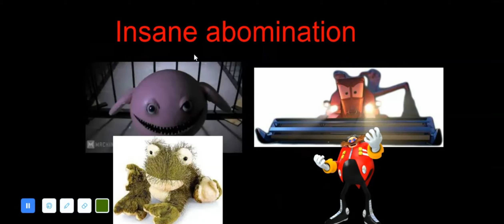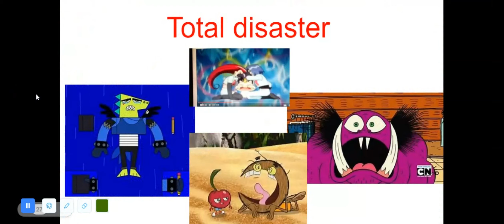My Favorite/Least Favorite Character List (Appaling To Worst Extended Edition)(DISOWNED)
This Is Extended Edition From My MFLFCL Appaling To Worst List.

No GoAnimate/Vyond Quotes, No Respect/Fine Opinion Just For Fine Thoughts, No Death Threats, And No Rules

If You Breaking The Rules, That's A Deal.

Captain Panic! - Dead Space (Syond Remix) (But It Goes Pitched Up And Vibrato Higher)

DISOWNED for charmander (starter squad) and doopliss